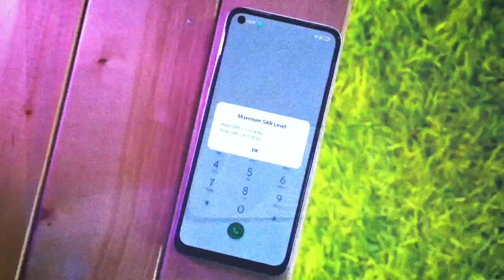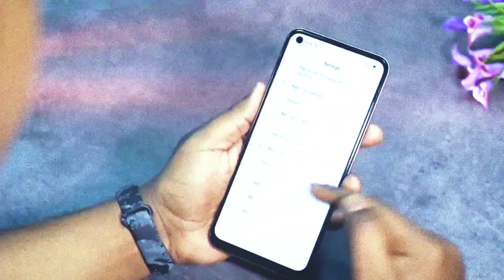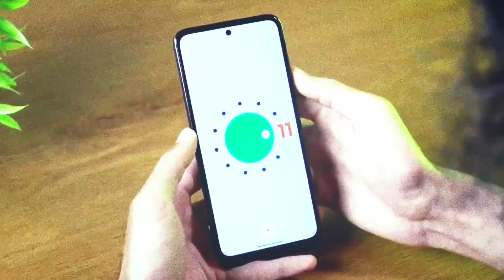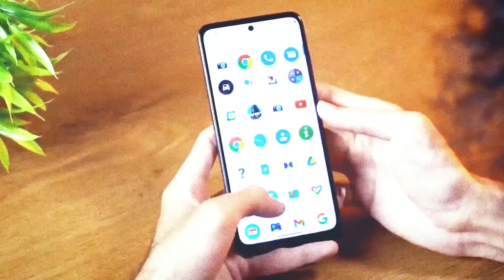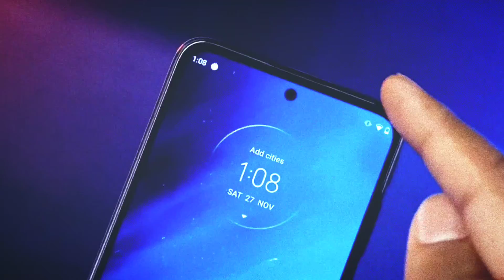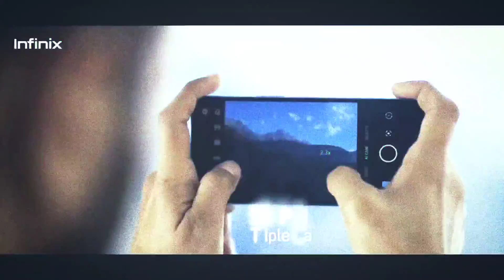TOP 3 BEST PHONE UNDER 10000 IN INDIA 2022 | Best triple camera phones Under 10000 6gb ram | tech bi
TOP 3 BEST PHONE UNDER 10000 IN INDIA 2022 | Best phones Under 10000 | tech bi

TOP 3 BEST PHONE UNDER 10000 IN INDIA 2022 | Best phones Under 10000

best smartphone under 10000 best smartphone under 10000 in 2021
best smartphone under 10000 in flipkart sole
best smartphone under 10000 for best smartphone under 10000 november 2021
gaming
best mobile under 10000 to 15000 in india 2021 best mobiles under 10000
best mobiles under 10000 prosod tech in telugu best mobiles under 10000 for gaming
best mobiles under 10000 lotest best mobiles under 10000 in big billion days
6gb ram phone under 10000
6gb ram phone under 12000 6gb ram phone sensitivity free fire
6gb ram phone under 15000
6gb ram phone under 10000 in 2021 6gb ram phone under 10000 gaming
6gb rom phone under 10000 realme
6gb rom phone under 10000 samsung
6gb ram phone under 10000 vivo
goming phone under 10000 goming phone under 10k goming phone under 1000
goming phone under 10000 in 2021
goming phone under 10k 2021
gaming phone under 10000 8gb ram under 10000 best mobile 2021
under 10000 best mobile 2021 in tamil under 10000 best mobile
best goming phone under 10000
best goming phone under 10k
best gaming phone under 10000 6gb rom
best goming phone under 10000 for free fire
best camera phone under 10000 technical gurujl best camera phone under 10000 in india 2021
64mp camera phone under 10000
under 10000 is best android phones
under 10000rs best mobile under 10000 rs phone
under 10000 rupees phone under 10000 rupees best mobile
under 10000 rupees goming smartphone
under 10000 rupees goming mobile
best phone under 10000 in 2022 best smartphone under 10000 in 2022 best goming phone under 10000 in 2022
bestpamingphoneunder 10000